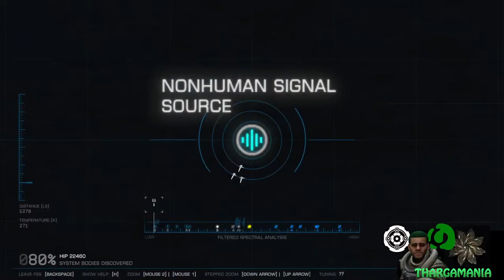Thargamania - Elite Dangerous LIVE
Today Spatula will head to HIP 22460 where reports of Thargoids attacking capital ships have been sighted and there is much xeno-no-no action to be spectalated.

Locations:
HIP 22460